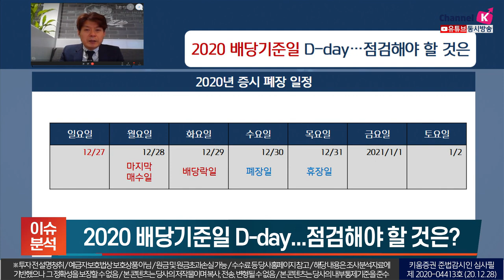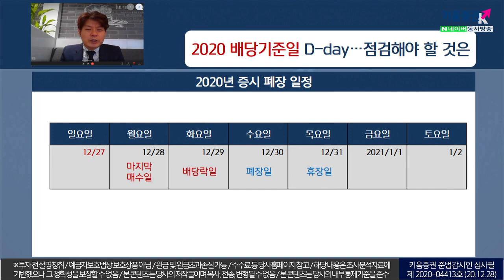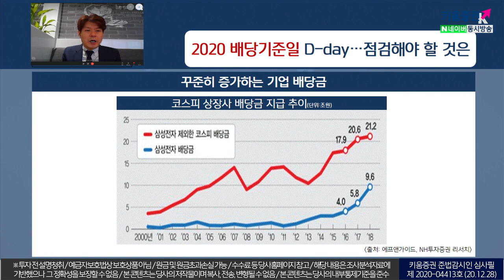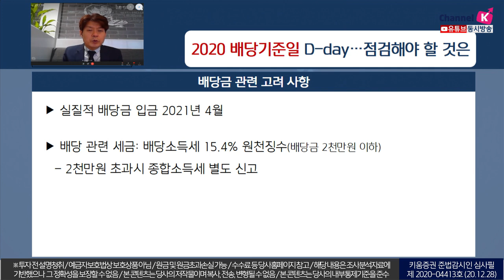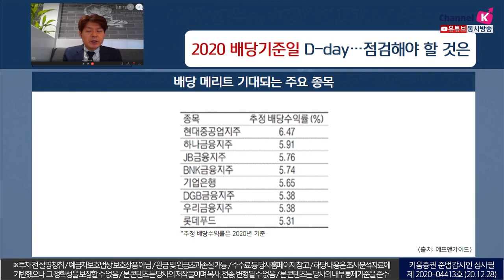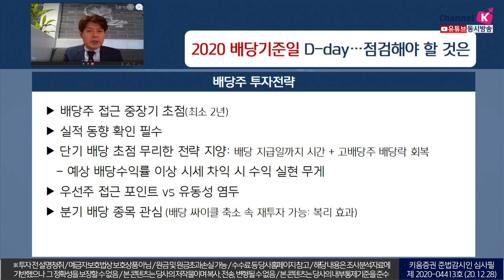2020년 배당기준일 디데이, 점검해야 할 것은?(이슈분석.시장분석/20.12.28)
2020년 증시폐장일을 앞두고
오늘은 배당기준일 마지막 매수날(12월29일은 배당락일)
기존 고배당주 (유틸리티, 정유주 등) 실적 동향 확인
은행주, 정부 고배당 자제 정책 영향권
삼성전자는 2017년이후 분기 배당 주당354원
3년동안 발생 잉여현금흐름 50% 주주 환원
단기 배당 초점 무리한 전략 지양, 예상 배당수익률이상
시세 차익 시 수익실현 무게...우선주 접근 포인트 vs 유동성 염두​